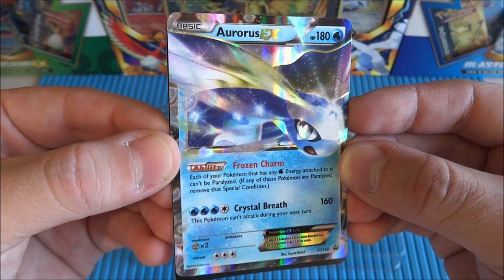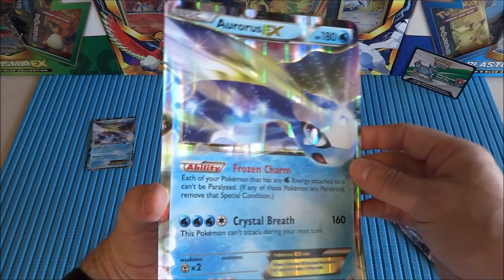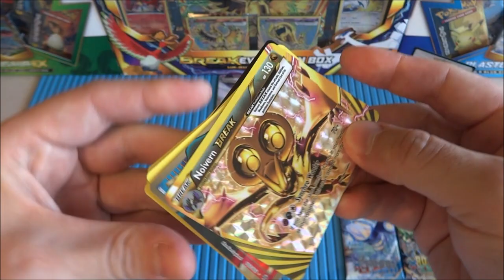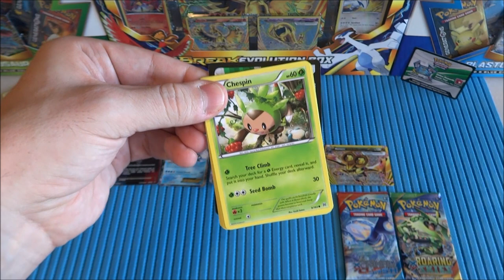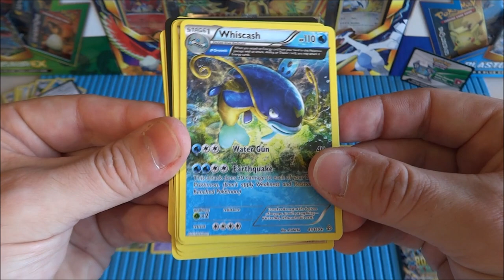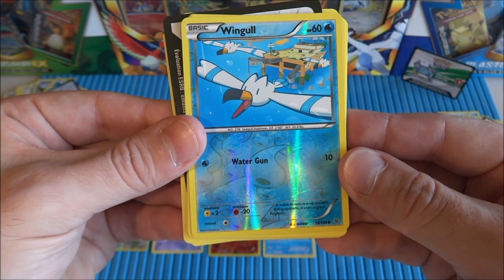2016 Pokemon TCG: Aurorus EX Box Rare Promo Cards & Booster Packs Free Codes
The Pokemon Company 2016 Trading Card Game Aurorus-EX Box Unboxing from My Collections ( XY BREAKThrough Expansion - Primal Clash - Roaring Skies Boosters Packs ) Full Art Card Opening

Film:
 Video 2016 by P.S.W.C.